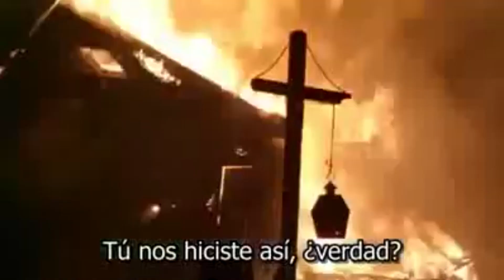TOP 8 CURIOSIDADES DEL CINE DE TERROR | PICHIRILO EN CUARENTENA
Curiosidades del cine de terror
¡Hola pichis! Sabemos que eres amante del cine de terror y por eso te traemos datos curiosos e interesantes que ocurrieron durante las grabaciones de estas 8 películas ¿Que otros datos interesantes nos recomiendas saber?